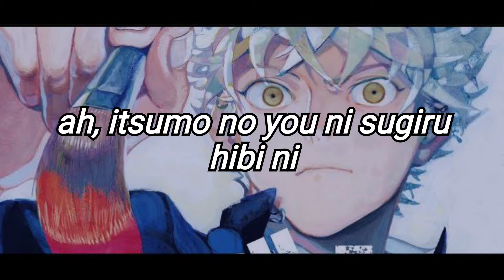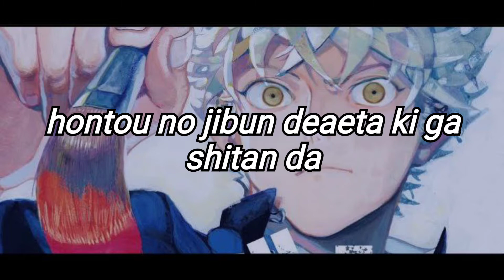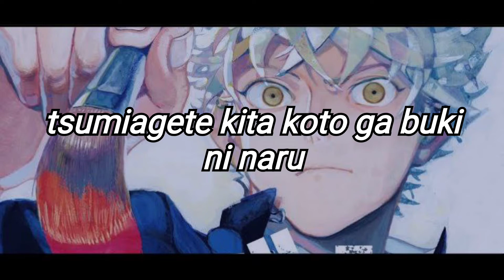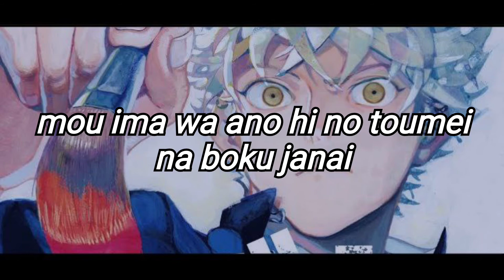YOASOBI - Gunjou // 群青【 Romaji Lyrics 】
YOASOBI / AYASE

Lyrics by Alaska.